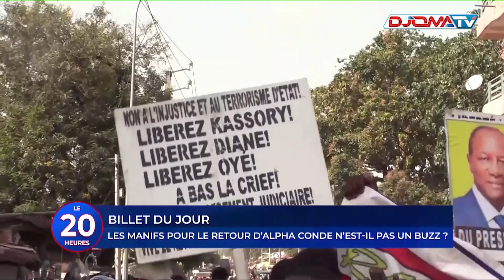🔴Billet du jour: Les manifs pour le retour d'Alpha Condé ne sont-ils pas un buzz ?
📺Le Journal de 20H le20h du 14 Novembre 2023